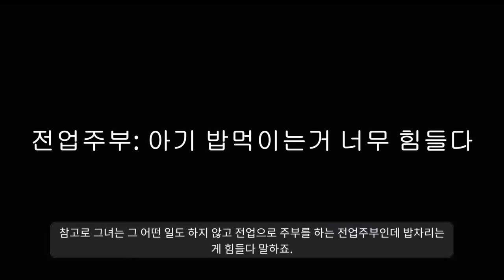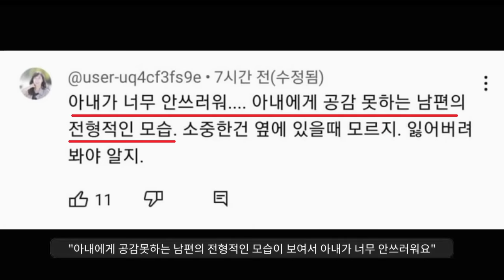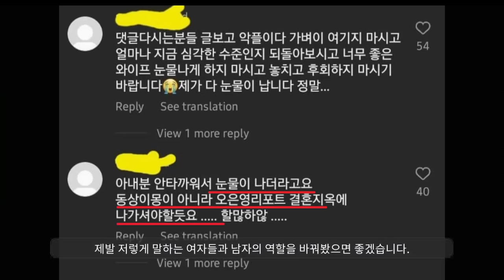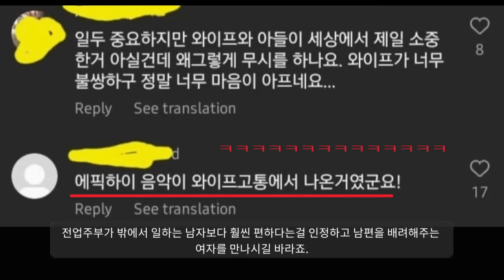한강뷰 전업주부가 힘들다 하소연 하네ㅋㅋ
미쓰라진 ㅠㅠㅠㅠ